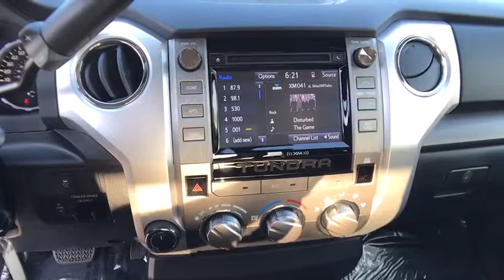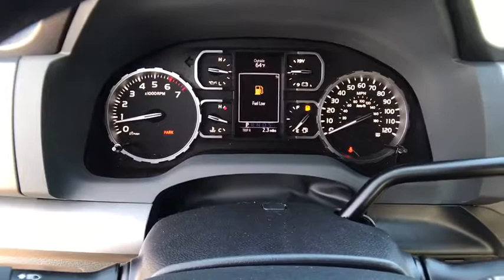2019 TOYOTA Tundra Northern California, Redding, Sacramento, Red Bluff, Chico, CA KX797334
New 2019 TOYOTA Tundra available in Northern California at  Lithia Toyota of Redding. Servicing the Redding, Sacramento, Red Bluff, Chico, CA area.
2019 TOYOTA Tundra SR5 CrewMax 5.5 Bed 5.7L - Stock#: KX797334 - VIN#: 5TFDY5F19KX797334

250 E. Cypress Ave.

SR5 trim. iPod/MP3 Input 4x4 Trailer Hitch Satellite Radio Back-Up Camera. Warranty 5 yrs/60k Miles - Drivetrain Warranty; CLICK ME! KEY FEATURES INCLUDE: Back-Up Camera Satellite Radio iPod/MP3 Input MP3 Player 4x4 Privacy Glass Keyless Entry Child Safety Locks Electronic Stability Control Heated Mirrors. OUR OFFERINGS: Our commitment to treating you in a neighborly fashion extends from our inventories and auto repair service to our no-frills easy-to-comprehend auto financing. This comes not only in the form of car loans and leasing service for drivers from Redding Chico Red Bluff and Shasta Lake but a tenacious spirit dedicated to getting the flexible terms you deserve. Please feel free to explore our entire site and see all of the products services and pre-buy car research we have to offer. Please confirm the accuracy of the included equipment by calling us prior to purchase.